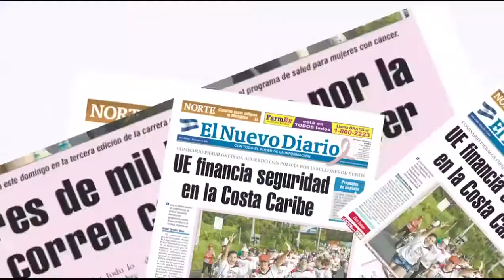Simulacro de terremoto en el Oriental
Unas 600 personas participaron este jueves en un simulacro de terremoto e incendio en el mercado Oriental de Managua, el más centro de compras más grande de Centroamérica. MELVIN VARGAS / END